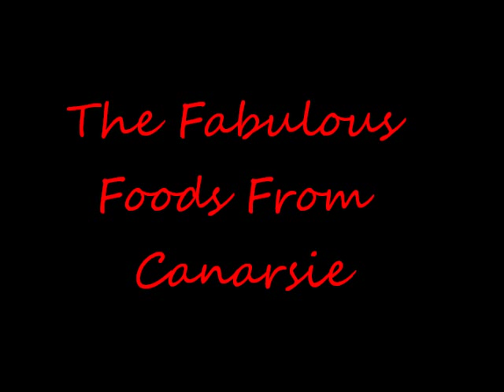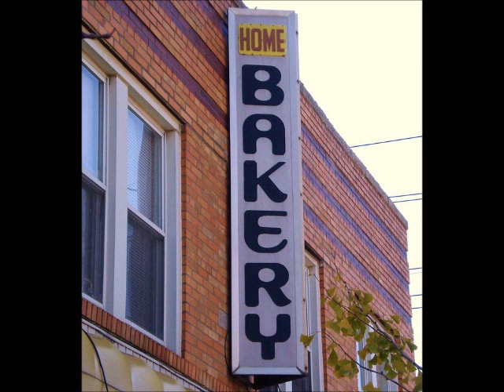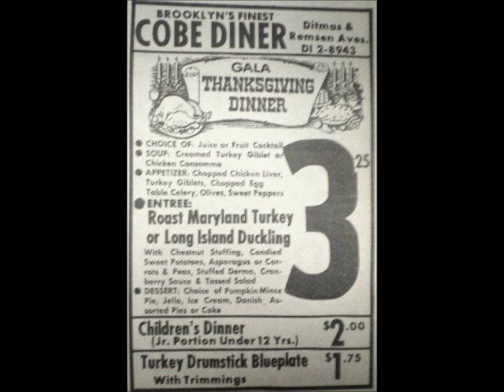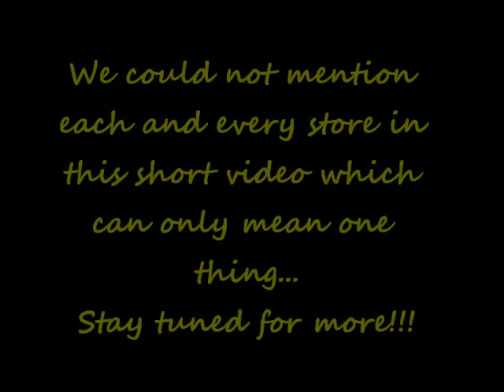The Fabulous Foods Of Canarsie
The I Love Canarsie facebook page looks at some of the foods that we all craved.

What are some of your memories?

Turtles - Food

Hamburgers, cheeseburgers, spaghetti, rice,
French fried potatoes and gulash. (Ooooh.)
Eggs over easy, asparagus spears,
Hot dogs and baked beans and sauerkraut.
Black-bottomed mushrooms and chicken pot pie,
Pink lemonade on the fourth of July.

Sounds of firecrackers popping.

Pitch pipe sounds a note.

(But there's one thing that we'd,)
(Gladly doff our shells for,)
(So we present our recipe,)
(And wish you well, for...)

(...we'll take,)
Two thirds cups of flour,
A teaspoon full of salt,
A quarter pound of butter,
Add an egg and blend it out.

Two squares of dark chocolate,
Walnuts, pot and sugar,
A teaspoon of bakin' powder,
Thirty minutes in the heat and it's over.

Tea biscuits, tomato soup, ham on rye.
Hot apple, pineapple sundae. (Hoooo!)
Honeydew, artichoke, hearts of lettuce,
Buttered bagels and lox, cream cheese, rhubarb. (Hoooo!)

Peanut butter sandwiches, English muffins.
Kumquats, berries, fish, steak and grapefruit.
?? ??? ??? ??? grits, parsnips,
??? marmalade, shishkebab, turtle soup.{5}

Sound of a bottle top being popped and effervescence.

Spoken:
Well, those brownies ought to be just about ready now.
Why don't we go have one? Hmmmmm? I mean, really...